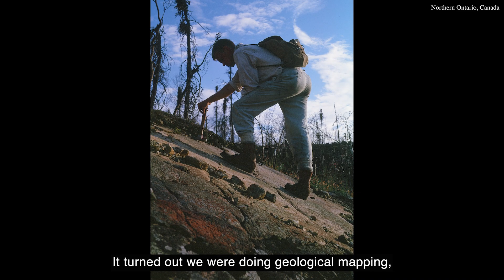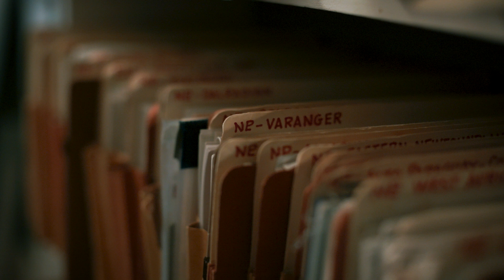Kyoto Prize Laureate Introduction: Paul F. Hoffman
This video introduces Dr. Paul F. Hoffman (Geologist), the laureate of the 2024 Kyoto Prize in Basic Sciences.

Check out the latest information on the Kyoto Prize on social media!